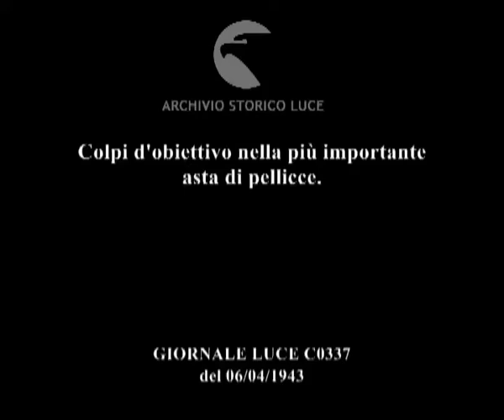Colpi d'obiettivo nella più importante asta di pellicce.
Descrizione sequenze:lavoratori trasportano e sistemano pellicce all'interno del luogo dove si terrà l'asta ; le pellicce ; le contrattazioni ;